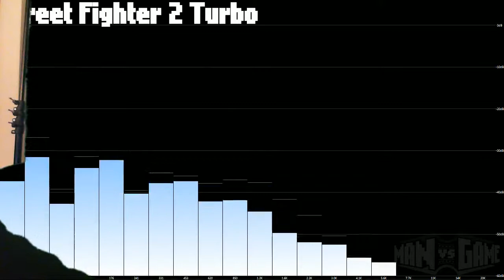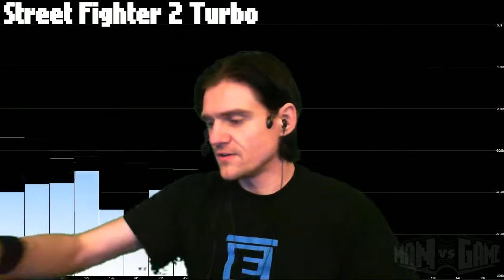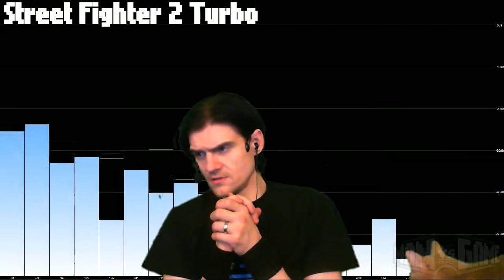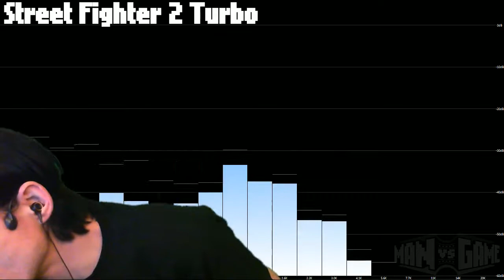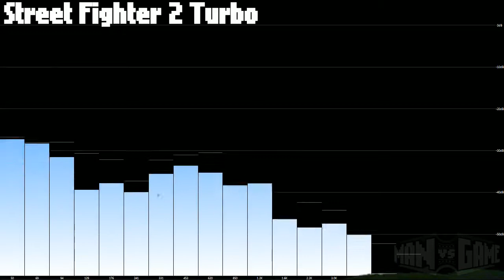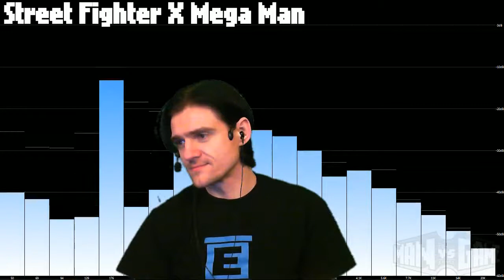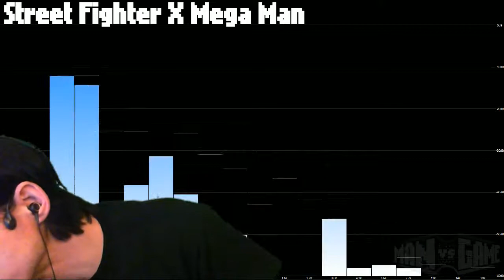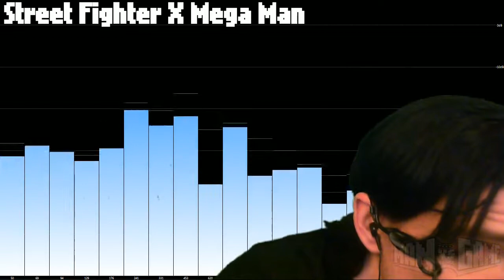*[2013-04-05] MAN vs STREET FIGHTER x MEGA MAN (PC) - Don't Sweat It Friday Sponsored by ... [2/2]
NOTE: This cast is incomplete, some segments are missing, they could not be found on the twitch servers

Title: *[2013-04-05] MAN vs STREET FIGHTER x MEGA MAN (PC) - Don't Sweat It Friday Sponsored by ... [2/2]
Game: Street Fighter X Mega Man
Description: MvG #609 - Complete Cast - Don't Sweat It Friday Week #8